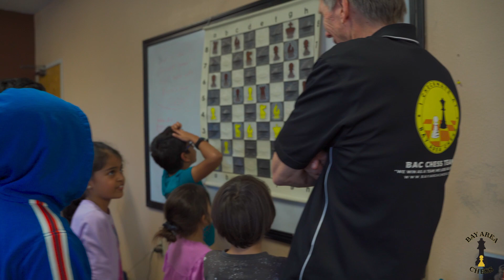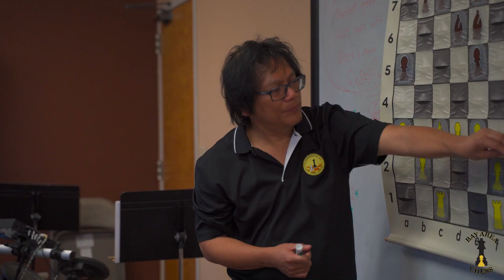Bay Area Chess | Cupertino Chess Club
BayAreaChess.com

Transforming lives through chess!

Sony A7III | Tamron 28-75mm f2.8